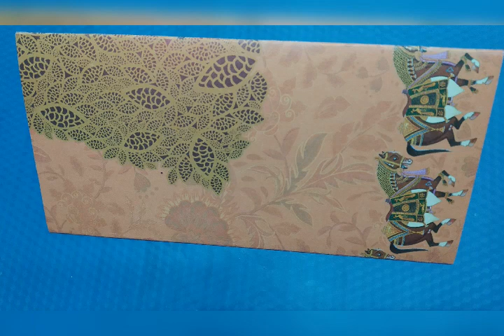Envelope making from wedding cards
शादी के पुराने  कार्ड से शगुन के लिफाफे कैसे बनाए।